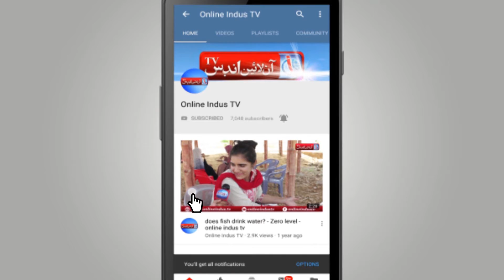Stray dogs menace on rise in Chinni